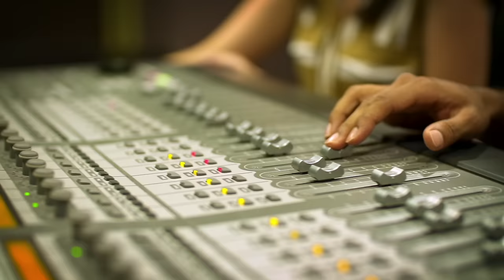Taylor’s University Student Life Video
Once a Taylorian, always a Taylorian.
We’re not just book smart; we study hard, we play harder, we live, we learn, we make new memories.
Check out this video for an insight into the vibrant student life that Taylorians enjoy!

Original track, composed and written by:
SID MURSHID
Taylor’s University Alumni
Class of 2015 (Architecture)